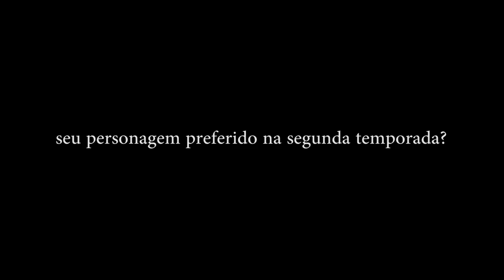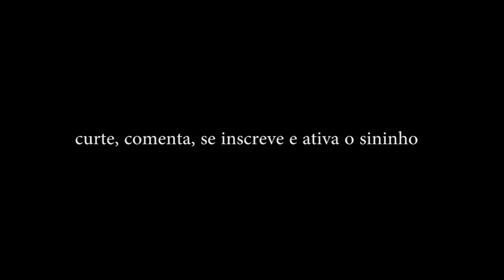Esconderijo | Detalhes da Segunda Temporada | Nara por Amanda Döring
E essa tal de Nara, hein Amanda?